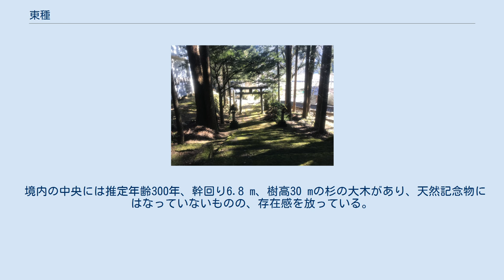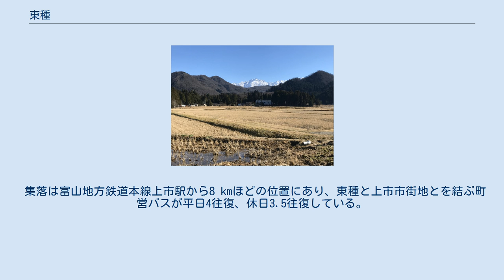東種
富山県の町・字
日本 」 富山県 」 上市町 」 東種 東種（ひがしたね）は、富山県中新川郡上市町の町名。
25世帯48人（2018年10月1日時点）。
 周囲の西種、骨原、水上の集落と同様に上市川流域の種盆地に属する集落である。
 種盆地は安山岩の地質が地滑りで流れ出て形成されたもので、水捌けが悪い沼地である。
 盆地の周囲は丘陵地に囲まれるが、丘陵地の鞍部に白く輝く剱岳が見える。
 東種にはアメダスの「上市地域気象観測所」が設置されているが、上市町中心部から離れた内陸の盆地に立地しているため、富山県内の他の観測地点と比べて低い気温が測定されやすい。
 富山県の市町村別天気予報では「上市（東種）」と掲載されることがある。
 東種の集落は、1811年頃に沼地を開拓すると同時に形成されたものである。
泥水を多く含む地質で胸まで浸かるほどの湿田（湶田）だったが、2003年（平成13年）から始まった圃場整備で乾田化された。
 伝承によると、約170年前ごろ、山伏や山法師、江州（今の滋賀県の一部）の武者の子孫などが、戦を避けて生きぬこうと、方々を彷徨い歩いていたが、そのうちの何人かが現在の種より約6 kmから10 km奥の小又川の西、後谷あたりに居を構えた。
やがて戦乱がおさまるとしだいに山を下り、現在の種地区に永住するようになったという。
そして、その土地で自給自足の生活が出来るように耕地を作り始めたが、とても少なかったので雑草の生え茂っている沼地を開拓し始めたという。
 種盆地と田圃 湶田（あわらだ）とは現地の言葉で、1811年頃に沼地を開拓して出来た泥水を多く含む、底なしの湿田のことを指し、「あわら」とは「胸まで浸かる」という意味がある。
クワを使わずに手で田を耕し、胸まで浸かり田植えが行われ、肥料をまくときも沈まないように、長い竹を支えにするなどの苦労があった。
 1973年（昭和38年）には、ミズバショウの群生地として知られる高峰山のふもとにある後谷という所から、水芭蕉をあわら田に移植した。
毎年、200株ずつ、7年間ほどにわたって移植し、今ではあわら田は水芭蕉の咲く沼地として、初夏にはその花を見に多くの人が訪れる。
 2003年（平成13年）には農地の整備事業なされ、3年がかりで乾田化が完了した。
 隣接する西種集落の日吉社には石碑があり、農地を開いた先人たちの苦労と功績、そして整備事業によって生まれ変わった湶田の歴史を後世に伝え、「湶田の里は実り豊かな土地である」という意味を込めて、伊東町長の揮毫による「湶郷豊饒（せんきょうほうじょう）」の碑文が刻まれている。
 東種白山神社 東種白山神社（ひがしたねはくさんじんじゃ）は、東種の村社に当たる神社で、西種集落の村社の日吉神社と向かい合った位置にある。
 東種の獅子舞は、1911年（明治44年）から伝えられた百足獅子を、東種獅子舞保存会が勇壮活発が披露するもので、「とやまの獅子舞百選」に選ばれている 。
 境内の中央には推定年齢300年、幹回り6.8 m、樹高30 mの杉の大木があり、天然記念物にはなっていないものの、存在感を放っている。
 集落は富山地方鉄道本線上市駅から8 kmほどの位置にあり、東種と上市市街地とを結ぶ町営バスが平日4往復、休日3.5往復している。